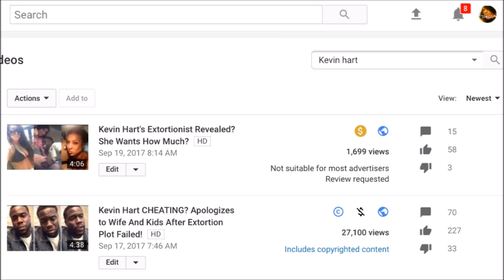Kevin Hart Drunk And Embarrasses Himself At The Super Bowl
Kevin Hart got drunk at the Super Bowl and tried to bombard his way on stage to receive the franchises first Lombardi trophy but was quickly denied access by security. Well that't not all, Kevin also made his way on live tv and dropped the F bomb during the interview. Kevin admitted to being drunk but was he a little too happy and trying to hard to be seen and just completely embarrassed himself? I need your opinions.